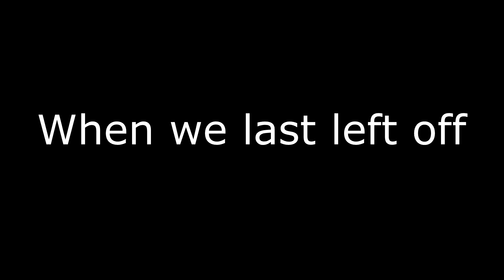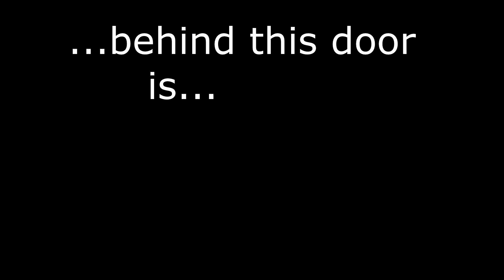The Lab X18 Experience: The Free Fires Boogaloo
I don't even know what the purpose of these videos are